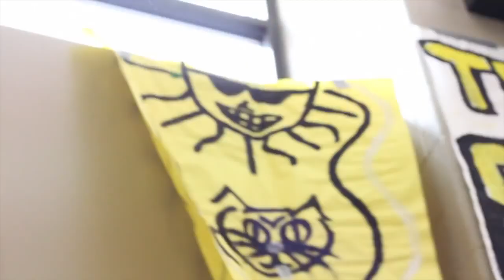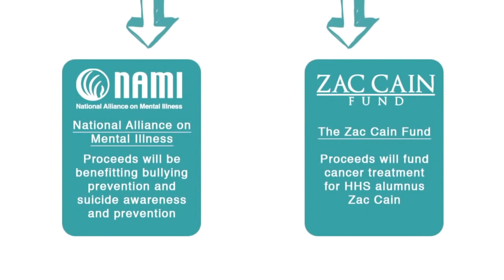HHS Senior Survivor 2013 Day 4